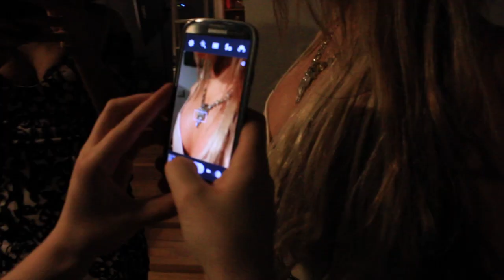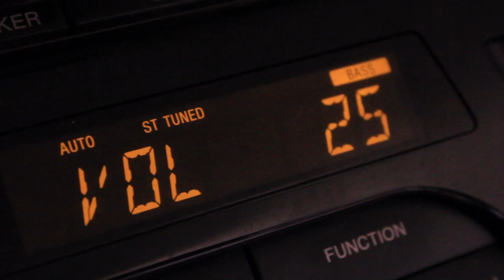V&S Behind The Scenes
Victoria Latu and Sasha Fedorovsky are 'The V&S Show'. They are TV-hosts, content producers, bloggers and social commentators from Melbourne.'The V&S Show' is a unique entertainment and lifestyle platform.